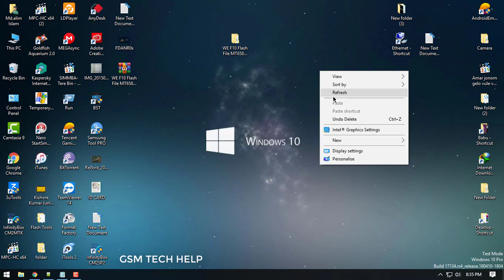WE F10 Flash File MT6580 8.1 Dead Recovery & Hang Logo Fix Customer Care File Free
WE F10 Customer Care File Free

How to Install Stock ROM on We F10

We F10 Flash File Without Password

 Customer Care File

We F10 Flash File Without Password Mtk6580

we f10 bd

we f1 price in bangladesh

we f10 mobile price in bangladesh

we l9 price in bangladesh

we a50 price in bangladesh

we f1 mobile price in bangladesh

we f10 flash file

we f20